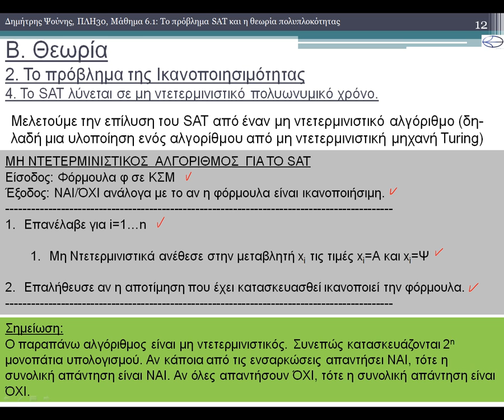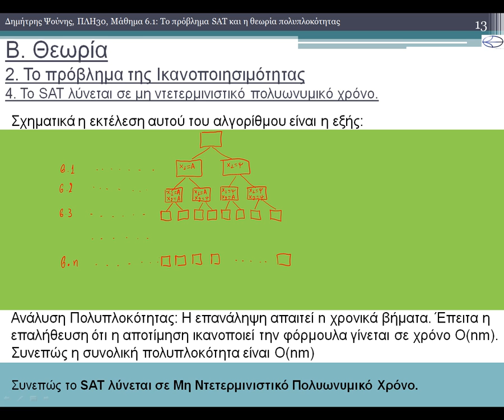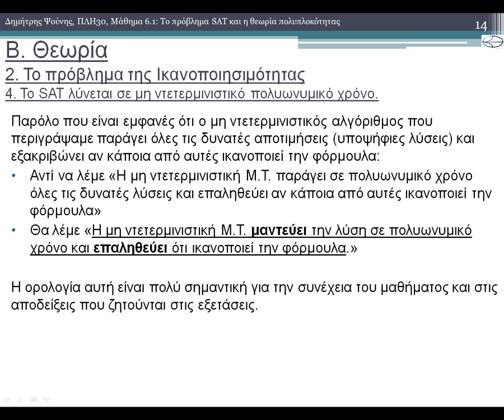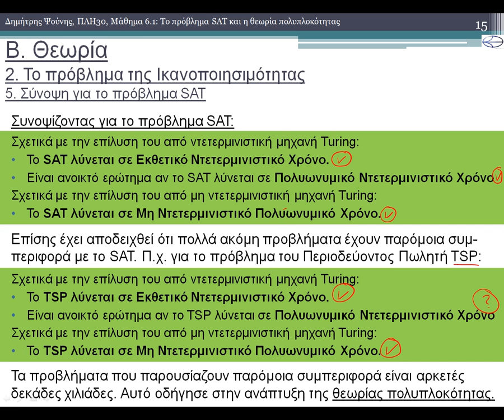ΠΛΗ30 - ΜΑΘΗΜΑ 6.1 - ΘΕΩΡΙΑ ΠΟΛΥΠΛΟΚΟΤΗΤΑΣ - Θεωρία 2 από 4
1) Εισαγωγή
1.1) Είδη Προβλημάτων
1.2) Μοντέλα Υπολογισμού
2) Το πρόβλημα της ικανοποιησιμότητας - SAT
2.1) Διατυπωση του προβλήματος
2.2) To SAT λύνεται σε ντετερμιιστικό εκθετικό χρόνο.
2.3) To SAT λύνεται σε ντετερμινιστικό πολυωνυμικό χρόνο?
2.4) Το SAT λύνεται σε μη ντετερμινιστικό πολυωνυμικό χρόνο.
2.5) Σύνοψη για το πρόβλημα SAT
3) Θεωρία Πολυπλοκότητας
3.1) Η κλάση P
3.2) Η κλάση NP
3.3) Η κλάση EXP
3.4) P ⊆NP⊆EXP
3.5) NP-πληρότητα
4) NP-πληρότητα
4.1) Αποδείξεις NP-πληρότητας
4.2) Ιδιότητες NP-Complete προβλημάτων
4.3) Το ανοικτό πρόβλημα P=NP
4.4) Η κλάση NP-Complete
4.5) Ιεραρχία κλάσεων αν P ≠ NP
4.6) Ιεραρχία κλάσεων αν P = NP
Ασκήσεις